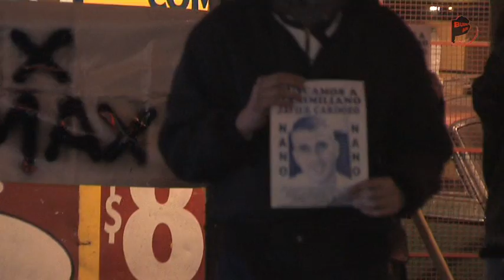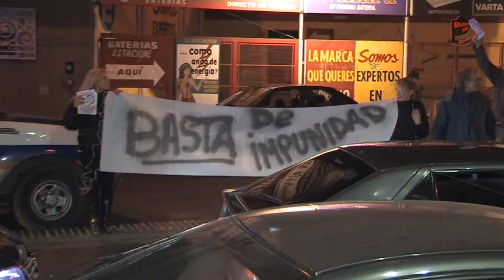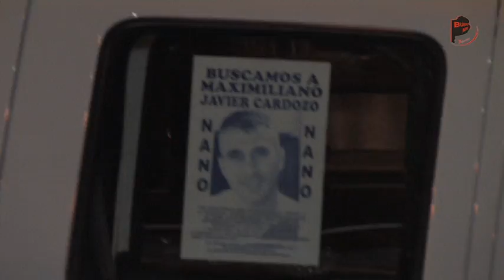Hurlingham: misteriosa desaparición de un hombre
No hay rastros de Maxi Cardozo, visto por última vez en la zona de "La Z", Hurlingham.  La familia pide ayuda y datos que lleven a su aparición. "No queremos otro caso Candela en Hurlingham", reclaman.